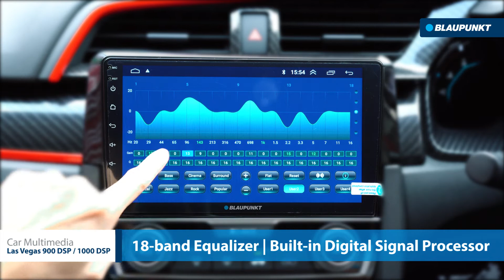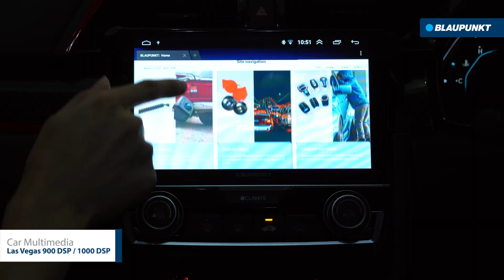New LAS VEGAS 900 DSP / 1000 DSP - Blaupunkt Car Multimedia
Find out our New Blaupunkt Car Radio Las Vegas 900 DSP & 1000 DSP

Blaupunkt car radio Las Vegas 900DSP & 1000 DSP is designed through German engineering with selected features added into to the car radio such as Time Alignment, Support AHD Camera Input, Phonelink, Bluetooth mode and many more with the 9.0" / 10.1" IPS Screen Panel that has 2.5D Curved Edge Glass.

𝐁𝐞𝐧𝐞𝐟𝐢𝐭𝐬 𝐨𝐟 𝐁𝐥𝐚𝐮𝐩𝐮𝐧𝐤𝐭 𝐂𝐚𝐫 𝐑𝐚𝐝𝐢𝐨 𝐋𝐚𝐬 𝐕𝐞𝐠𝐚𝐬 𝟗𝟎𝟎 𝐃𝐒𝐏/𝟏𝟎𝟎𝟎𝐃𝐒𝐏
➔9.0"/10.1" IPS Screen Panel
➔2.5D Curved Edge Glass
➔Time Alignment (DSP)
➔Support AHD Camera Input
➔Steering Wheel Control
➔Phonelink for iOS & Android
➔Bluetooth Music Streaming
➔Wifi Browsing